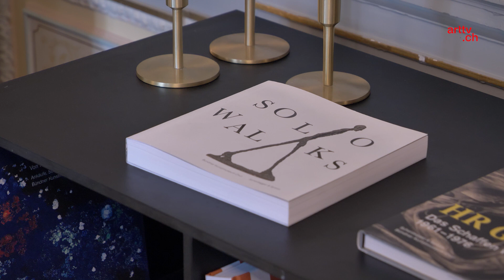Der Bündner Kunstverein präsentiert Dieter Roth und Ilse Weber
Ein Kunstmuseum mit modernem Erweiterungsbau samt Museumscafé, innovativen neue Ausstellungsformaten sowie ein eigener Museumspodcast – der in Chur ansässige Kunstverein zeigt, wie man mit der Zeit geht. Sein Engagement in der Kulturszene macht sich in der Region und darüber bemerkbar und mit über 1’500 Mitgliedern und Gönner:innen ist er in der Bünder Bevölkerung breit abgestützt.